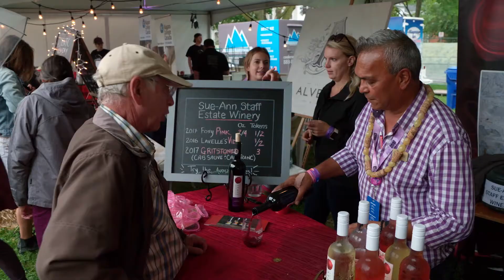CorkScrewedTV Ep11 - A Harvest Celebration - Teaser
Red shirts, blue hair, bubbles, dancing, and skipping.  What a way to start the parade!  And the guys also meet the fabled Grape King and a sushi thief.

Episode Synopsis

Forbes Magazine has described it as the “best fall wine festival in North America.” Come check out Niagara’s Grape and Wine Festival in downtown St. Catharines. Starting with the Meridian Grand parade and finishing the day in the park with a cornucopia of wineries, culinary delights, and live entertainment that lasts all night. This is one festival that is not to be missed.

► Check out our Quarantine Catch-Ups follow-up with Dorian on May 8, 2020.

Niagara Grape and Wine Festival

St. Catharines, Ontario, Canada